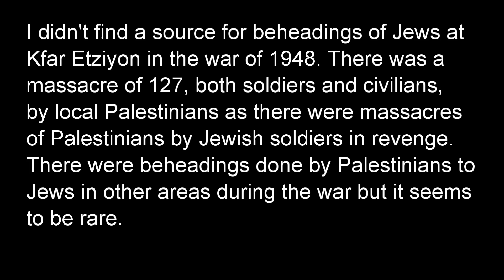Neri, Rehovot on grandfather's experience in 1948 war